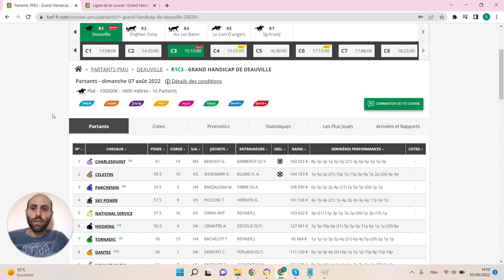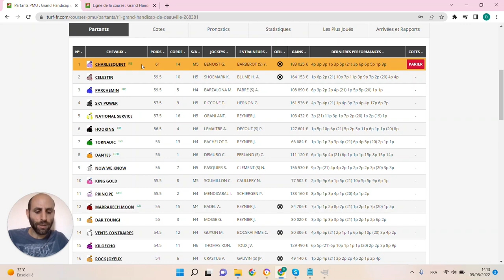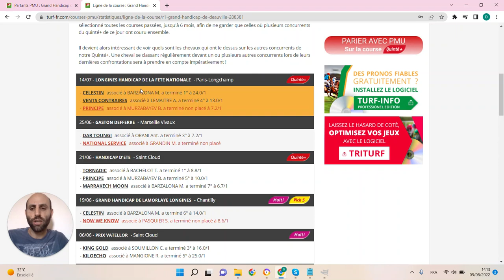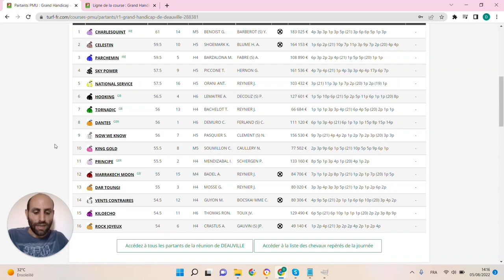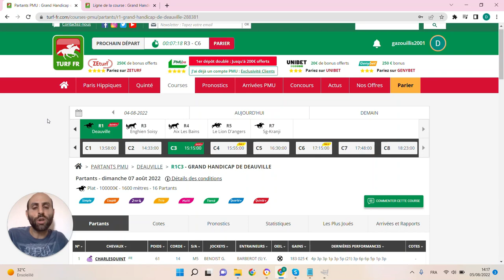PRONOSTICS PMU GRATUIT DE LA MINUTE QUINTE+ DU JOUR DIMANCHE 7 AOÛT 2022 #288381